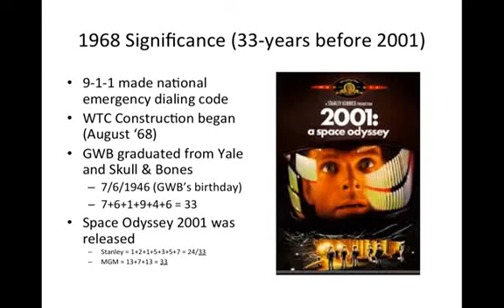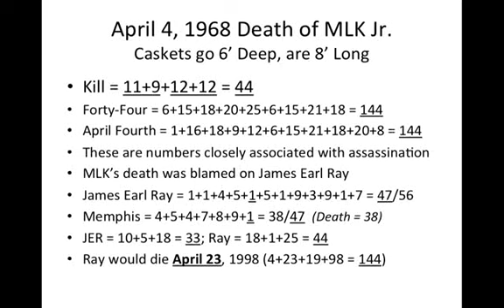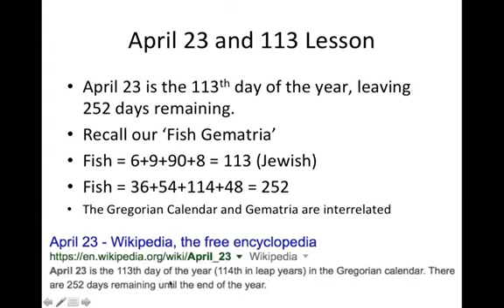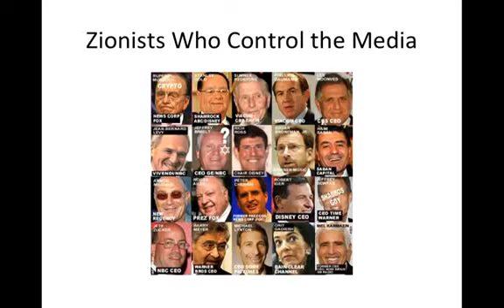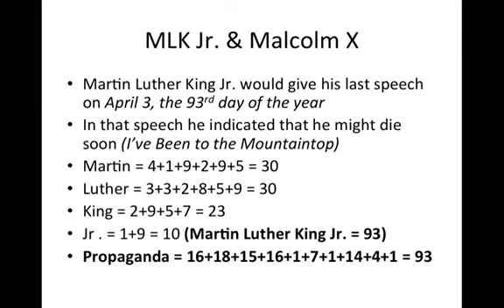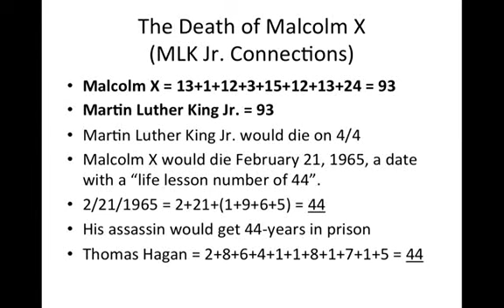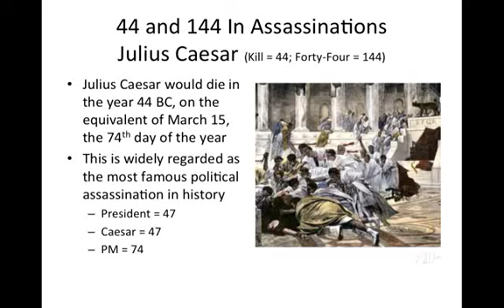Part 4 How to Gematria Lesson Ultimate Edition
Find Zachary Hubbard's work at: freetofindtruth.blogspot.com